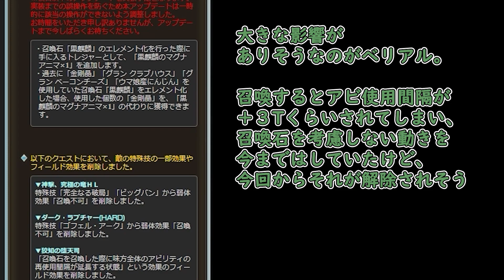ベリアルが調整された結果、序盤中盤がド安定になった話 ベリアル土ソロチャレンジ【グラブル】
成功してないけどとんでもない序盤のド安定さは見せられた気がするぜ
かなりソロ楽になった気がする　特に土と光

・魔王魂　様
・騒音のない世界　様
・MusMus　様
・H/Mix Gallery　様
・Ulchero　様
・OtoLogic　様